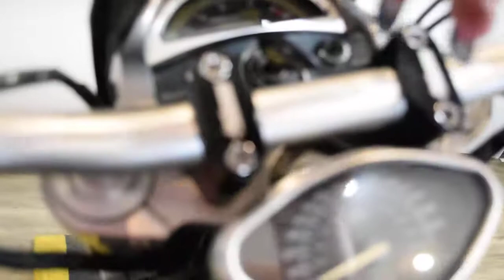2002 Yamaha Road Star Warrior | Used motorcycle for sale at Monster Powersports, Wauconda, IL